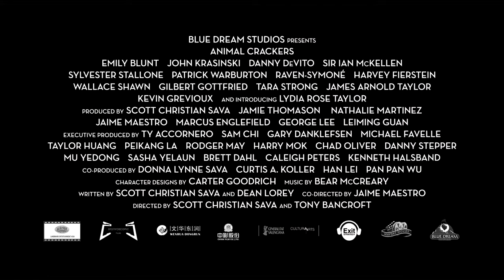ANIMAL CRACKERS Trailer 2017 Animation Kids